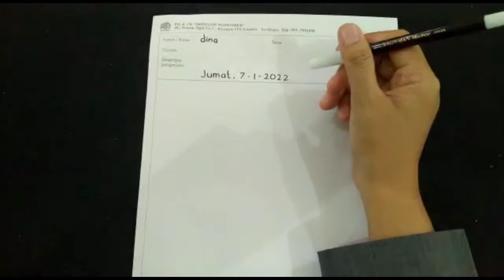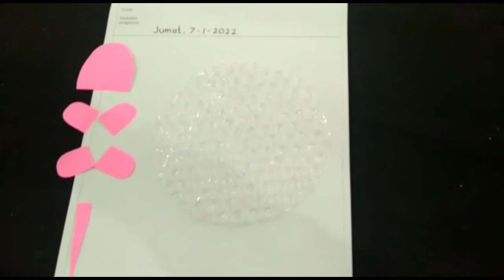Kreasi Kura-kura dari Bubble Wrap